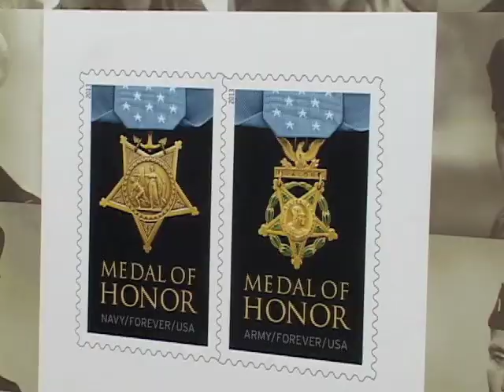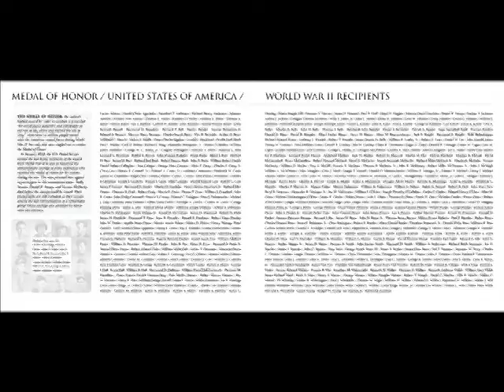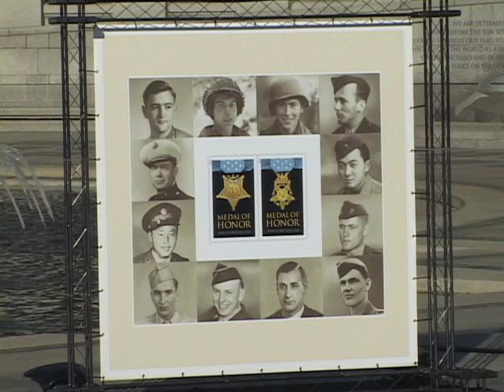World War II Living Medal of Honor Recipients and Veterans share their stories on Veteran's Day 2013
WASHINGTON- The U.S. Postal Service dedicated the World War II Medal of Honor Forever stamps- paying tribute on Veterans' Day and everyday going forward to the 464 American veterans who received the nation's highest military honor for going above and beyond the call of duty during the Second World War.

More than 16 million Americans served in the armed forces during WW II; 464 were singled out to receive the Medal of Honor.  Of that number, nearly half died as a result of their heroic actions and received the honor posthumously.  The Postal Service is issuing the stamps depicting the Medals of Honor and including photographs of the living recipients on the stamp sheet as an appropriate way to recognize the living while still paying respect to all 464 recipients whose names are included in the prestige folio.

Ordering First-Day-of-Issue Postmarks
Customers have until Jan. 11, 2014 to obtain the first-day-of-issue postmark by mail.  Affix the stamps
to envelopes of your choice, address the envelopes to yourself or others and place them in larger envelopes addressed to:

Medal of Honor Stamps
Special Cancellations

Their is no charge for the postmark up to a quantity of 50.  For more than 50, there is a 5-cent charge per postmark.